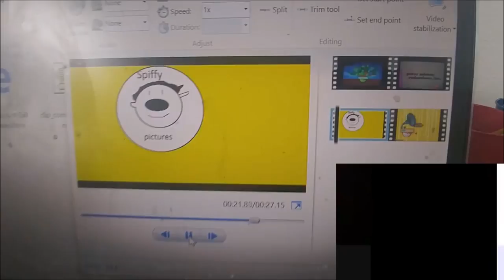10 Noggin And Nick Jr Collections